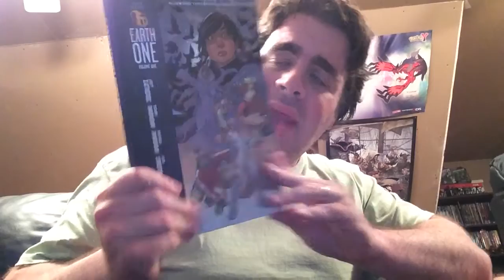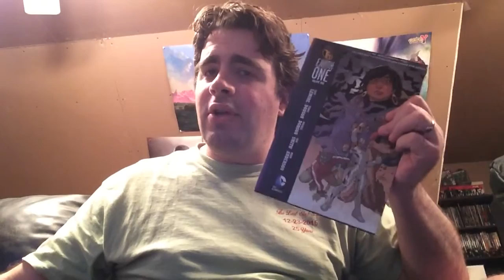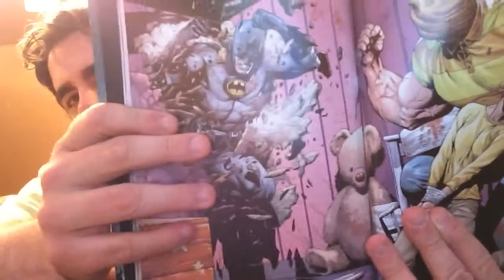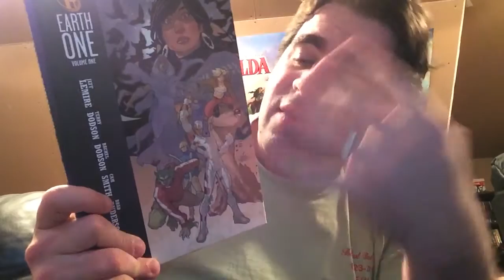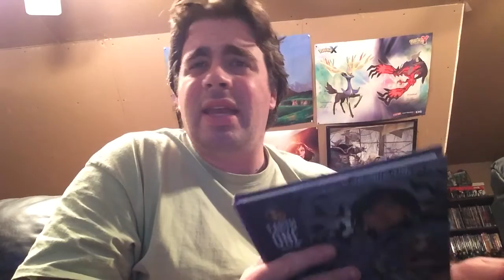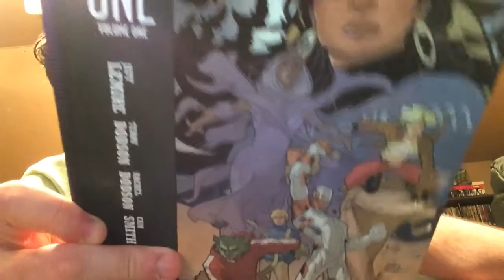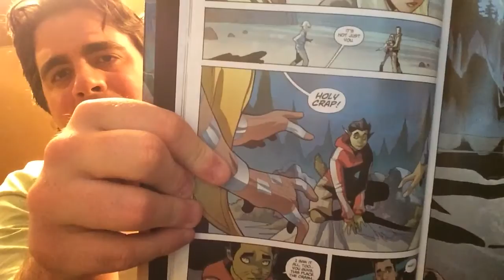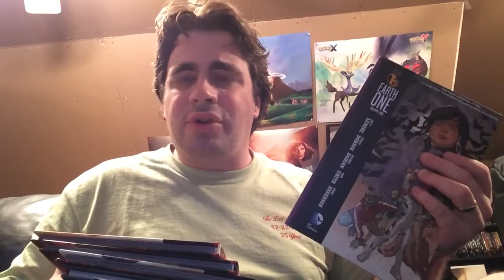Teen Titans earth one vol 1